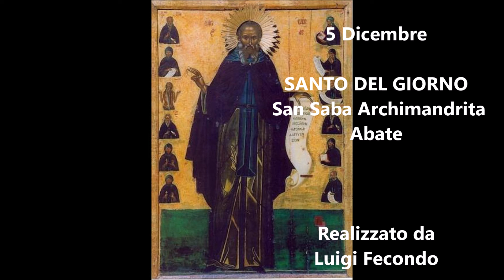SAN SABA ARCHIMANDRITA Abate, introduzione al SANTO DEL GIORNO 5 Dicembre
IL MIO AMICO DEL GIORNO

SAN SABA ARCHIMANDRITA

PREGHIERA A SAN SABA
«O grande nostro protettore S. Saba, voi che avete fedelmente servito Gesù su questa terra, siete andato a godere eternamente del Paradiso, otteneteci tutte le grazie a noi necessarie.
Concedeteci il dono della fede, da voi tanta difesa.
Infondeteci nel nostro cuore l'amore verso Gesù Eucaristia, come l'aveste voi. Insegnateci a vivere cristianamente secondo la legge di Dio e i precetti della Chiesa.
Proteggete e assistete o S. Saba, le nostre famiglie, la nostra contrada e fate, o nostro protettore, che dopo questa vita ci possiamo unire con voi nella celeste beatitudine del Paradiso.
Così sia.»